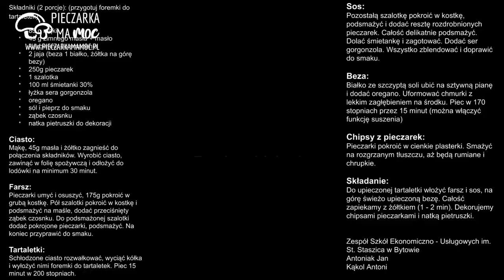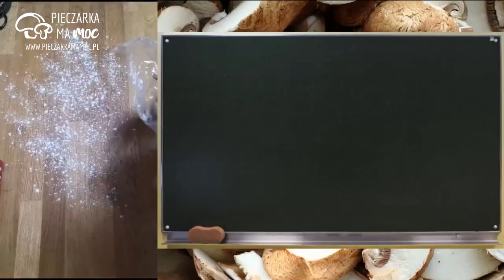II Ogólnopolski Konkurs “Pieczarka ma Moc” | Antoni i Jan - "Tartaletki z pieczarkami"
“Tartaletki z pieczarkami, bezą i sosem pieczarkowym i żółtkiem” - danie przygotowane przez Antoniego i Jana z Zespołu Szkół Ekonomiczno-Usługowych w Bytowie również brało udział w II edycji Ogólnopolskiego Konkursu Kulinarnego “Pieczarka ma Moc” dla uczniów klas gastronomicznych.

Cały proces przygotowania tego dania oraz jego prezentację możecie obejrzeć w filmie, który do nas przesłali. Życzymy miłego oglądania!

Naszej stronie oraz na naszym Facebooku znajdziesz pozostałe filmy uczestników!

Pieczarka ma Moc - teraz już to wiesz! :)